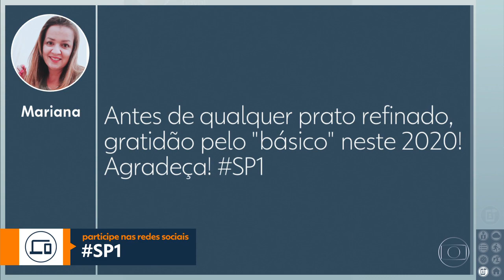HD - Trecho + Encerramento do último de 2020 "SP1"- 31/12/20 | Globo SP